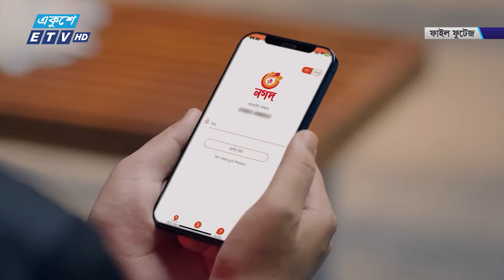8:55 PM NEWS || রাতের সংবাদ || 28 SEPTEMBER 2024 || ETV News